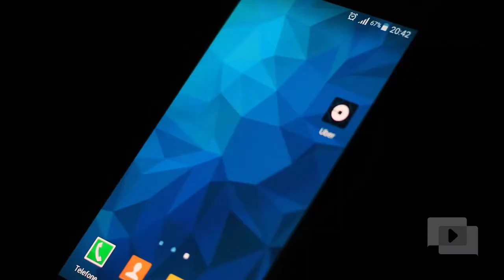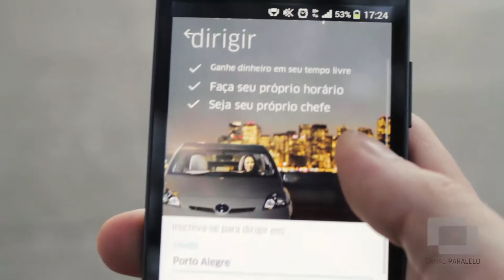REGULAMENTAÇÃO DO UBER EM PORTO ALEGRE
MOTORISTAS QUEREM O QUANTO ANTES UMA LEI QUE REGULE A ATIVIDADE NA CAPITAL

Depois da proibição em Porto Alegre, o aplicativo Uber e similares estão prestes a serem regulamentados na capital. O projeto de lei encaminhado pela prefeitura à Câmara de Vereadores prevê a cobrança de taxas mensais aos motoristas, a identificação do veículo, o compartilhamento de dados dos aplicativos com a EPTC entre outras medidas. Os motoristas alegam que querem a regulamentação justa para poderem trabalhar com mais segurança, já que ainda são atacados por taxistas nas ruas. Uma audiência pública está prevista para a próxima quarta-feira, 22, às 19h na Câmara de Vereadores de Porto Alegre.

E você, o que pensa sobre a regulamentação desse tipo de aplicativo?

Curta, ame, comente, compartilhe! :V